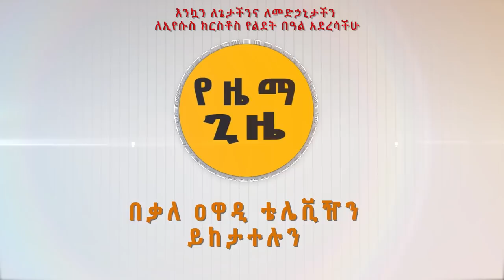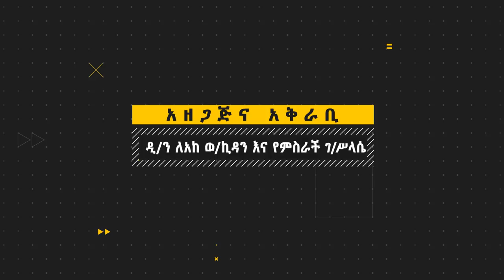Kale Awadi spiritual Tv Program : የገና በአል የዜማ ጊዜ መርሐ ግብር